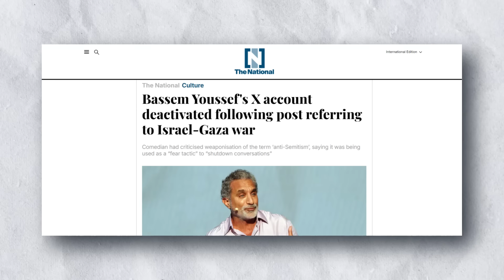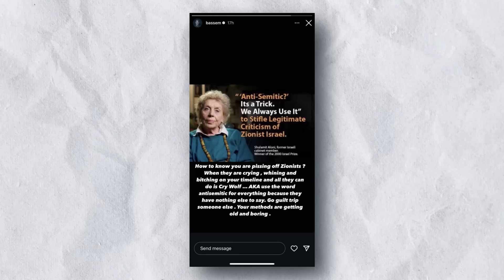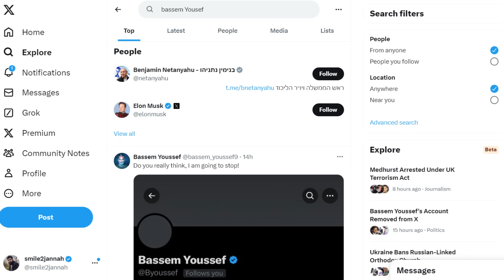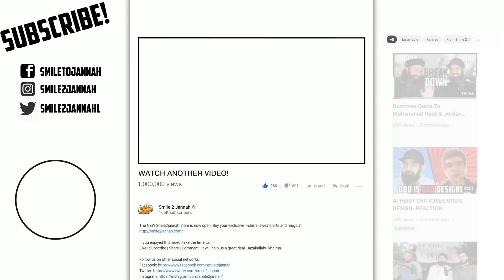Bassem Youssef Cancelled?